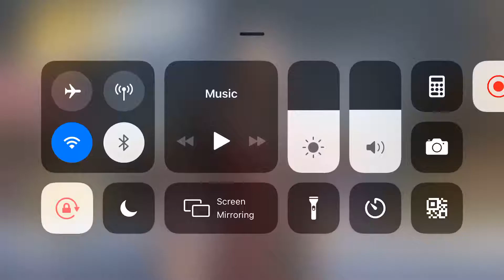ROOM TDM FT. Ujas VS Jai☠️☠️ predict winner 👅